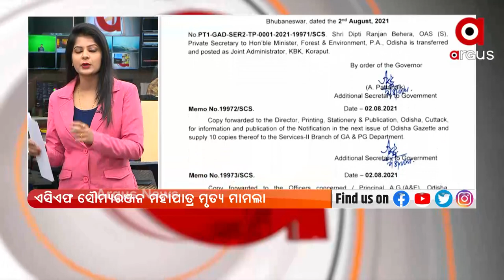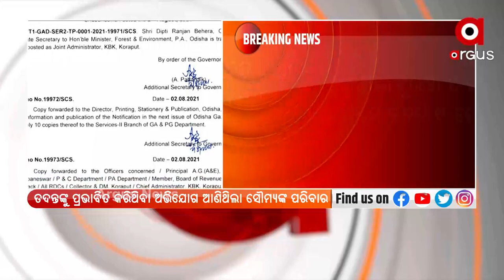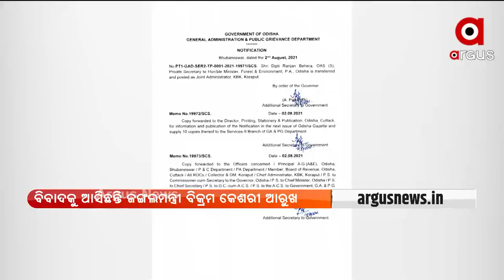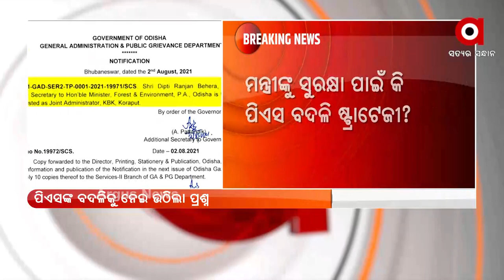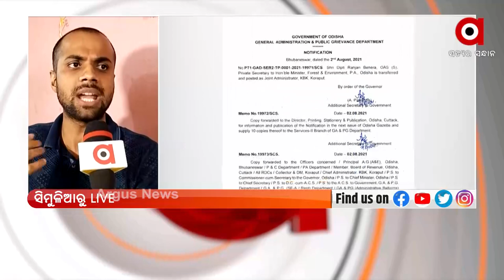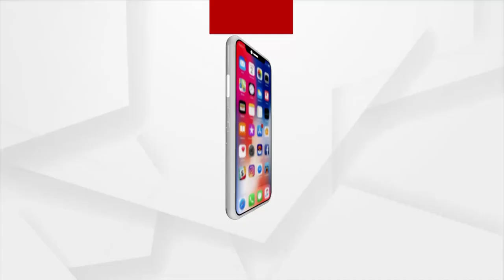NEWSROOM LIVE : ବିବାଦକୁ ଆସିଛନ୍ତି ଜଙ୍ଗଲମନ୍ତ୍ରୀ ବିକ୍ରମ କେଶରୀ ଆରୁ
NEWSROOM LIVE : ବିବାଦକୁ ଆସିଛନ୍ତି ଜଙ୍ଗଲମନ୍ତ୍ରୀ ବିକ୍ରମ କେଶରୀ ଆରୁଖ